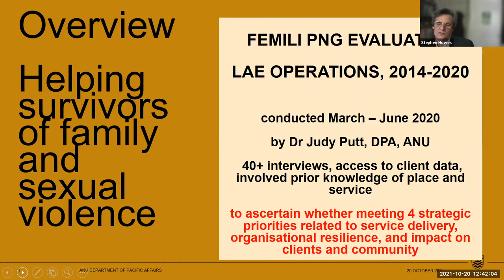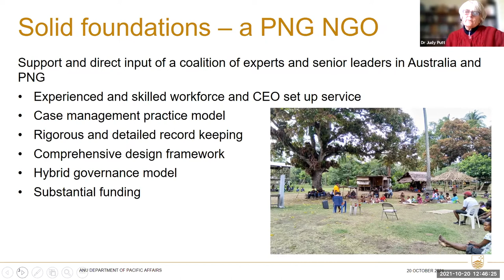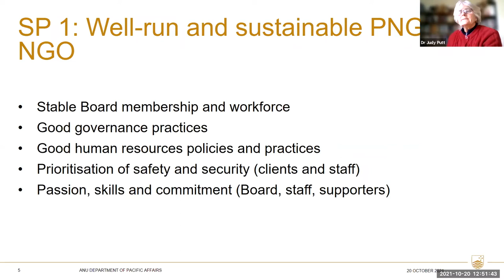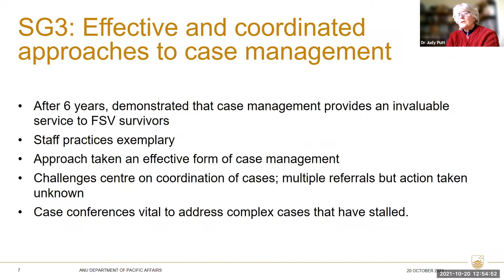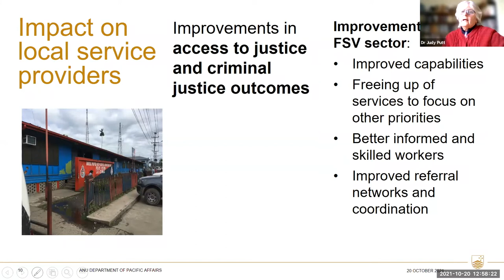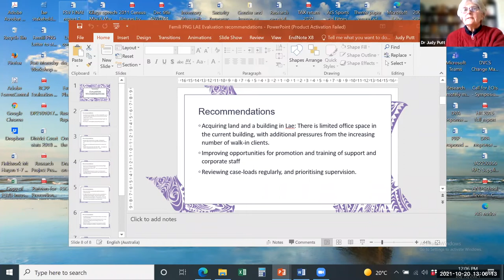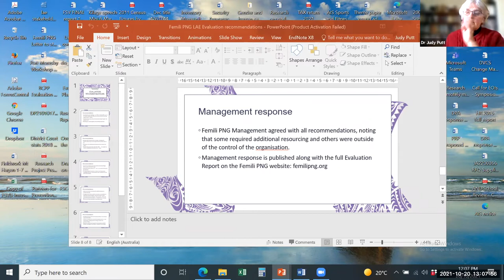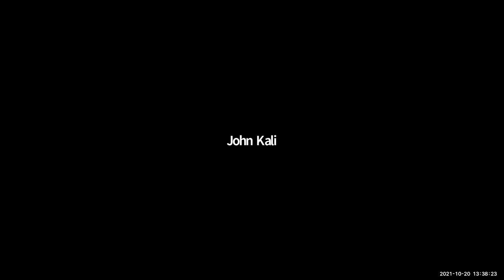Helping Family and Sexual Violence Survivors in Papua New Guinea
Femili PNG is a PNG NGO that operates case management centres to assist survivors of family and sexual violence to access the services they need. Earlier this year, 'Helping Family and Sexual Violence Survivors in Papua New Guinea – the Evaluation of six years of Femili PNG’s Lae operations' was published. The Evaluation measured Femili PNG’s progress against its four main strategic priorities, which relate to service delivery and organisational resilience, and the impact Femili PNG was having on its clients, the local community and more broadly. The Evaluator, Dr Judy Putt, conducted 40 interviews, mostly face to face, with staff and stakeholders. Femili PNG also gave unfettered access to non-confidential information and reports, and provided invaluable statistics from its client data platform.

Femili PNG’s Operations Director, Denga Ilave, and Dr Putt discuss the Evaluation, methodology, findings and response.

Speakers

Dr Judy Putt, Research Fellow, Department of Pacific Affairs, Australian National University